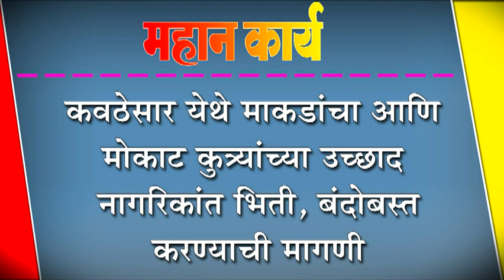कवठेसार येथे माकडांचा आणि मोकाट कुत्र्यांच्या उच्छाद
कवठेसार येथे माकडांचा आणि मोकाट कुत्र्यांच्या उच्छाद : नागरिकांत भिती, बंदोबस्त करण्याची मागणी